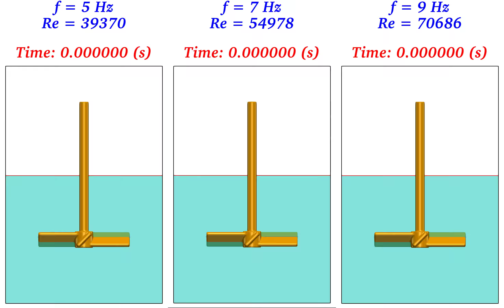Eddy structures accompanying vortex formation in a stirred vessel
Simulation of an air-water mixing using pitched blade turbine in an open vessel at different frequencies: 5, 7 and 9 Hz.